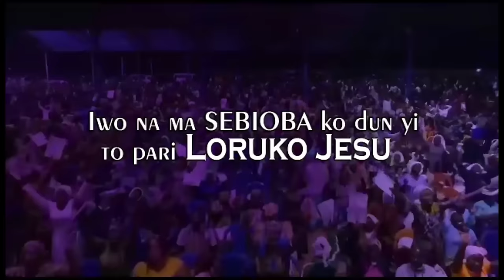IRI OWURO {MORNING DEW} DAY 28th NOv